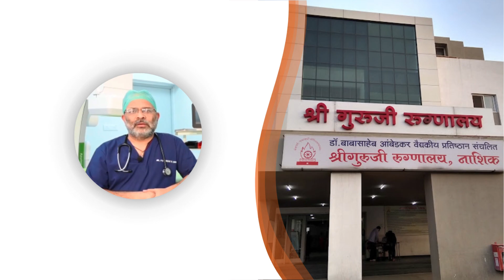डॉ. मनोहर विश्वासराव शिंदे विभाग प्रमुख व वरिष्ठ हृदयरोग तज्ञ, श्रीगुरुजी रुग्णालय I नाशिक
डॉ. मनोहर विश्वासराव शिंदे  (M.D., D.N.B. FE.S.C.)
विभाग प्रमुख व वरिष्ठ हृदयरोग तज्ञ २२ वर्षांचा प्रदीर्घ अनुभव

Address- Anandvalli, Gangapur Rd, Nashik.